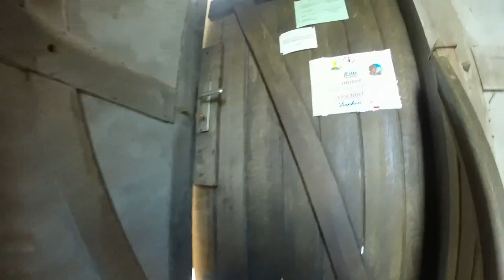Der Bismarckturm Bad Freienwalde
Der Bismarckturm ist Teil des Bad Freienwalder Turmdiplom. Entlang einer 12km Wanderung kann man dabei 4 Aussichtstürme besteigen und damit das "Turm-Diplom" erhalten.